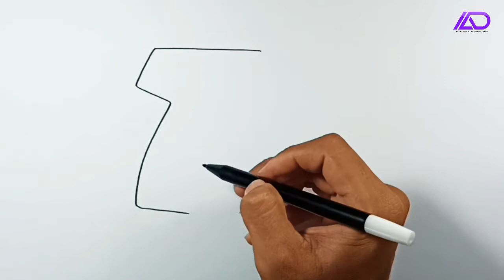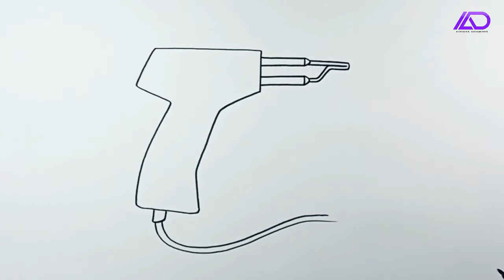How to draw Soldering Gun